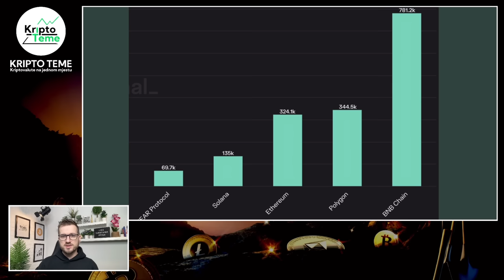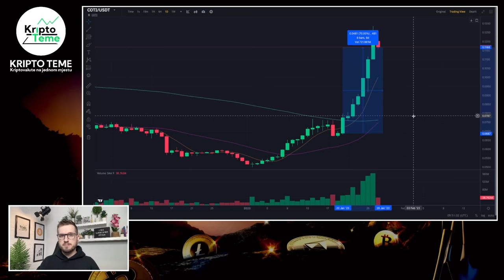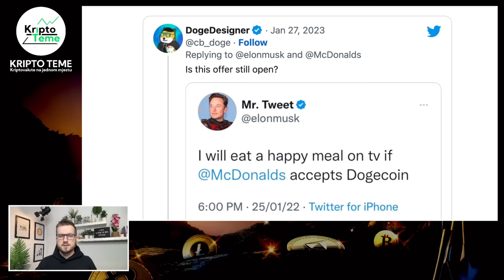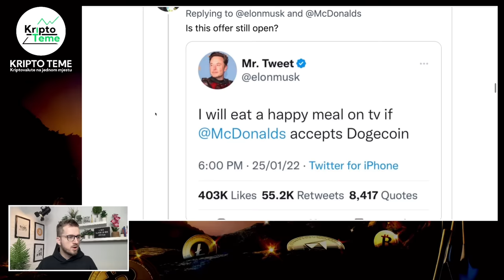POLYGON ILI ETHEREUM? 👀 + NAJNOVIJE KRIPTO TEME 📈 Kriptovalute 2023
Polygon ili Ethereum? 👀 Kriptovalute i kripto teme

HVALA TI !

KRIPTO TEME

kripto teme
Bitcoin Cardano Ethereum Fantom i druge kripto teme
kriptovalute
kriptovalute KRIPTOVALUTE
KRIPTOVALUTA
kriptovalute edukacija
kriptovalute balkan
kriptovalute novosti
kriptovaluta coti
KRIPTOVALUTE